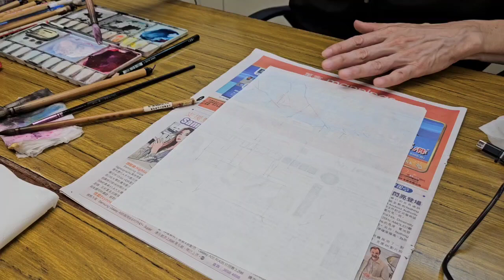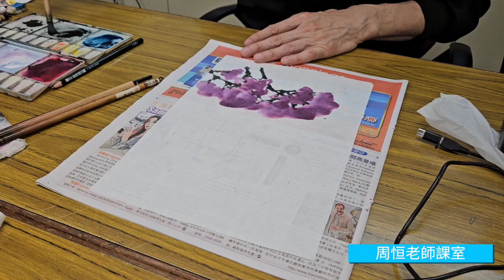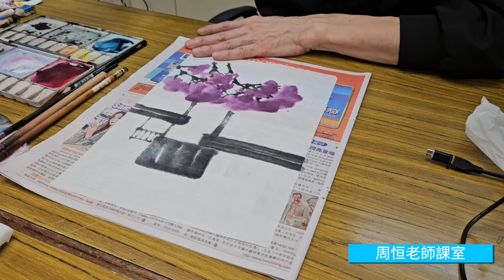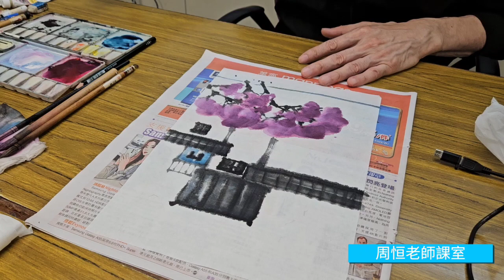[周恒老師水墨畫課室] 風景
寫意國畫